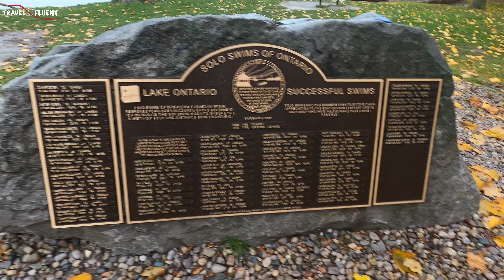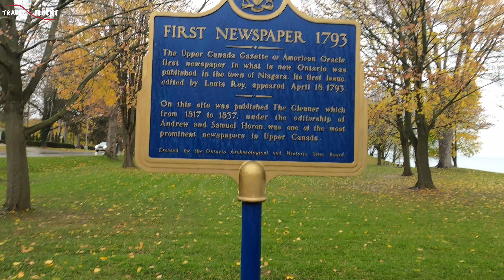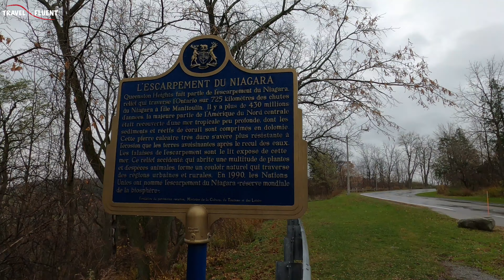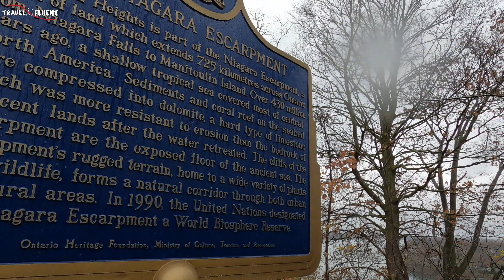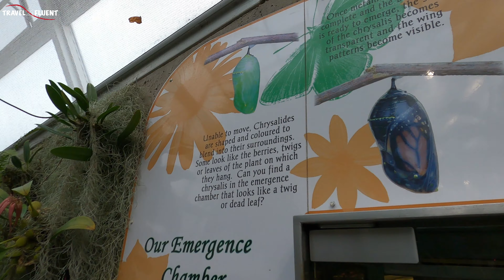First Impressions - Niagara on the Lake | Canada 🇨🇦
The first day in Canada and the first site that I came to explore is the Niagara on the Lake area.
After enjoying the amazing scenery of the lake and gorgeous autumn colors and rain, we continued to Niagara Falls and on the way also had an opportunity to visit Butterfly Conservatory that is a home to over 2000 butterflies. One of a kind experience!
It was truly unforgettable trip. Enjoyed all the beautiful sites on the way to Niagara Falls.